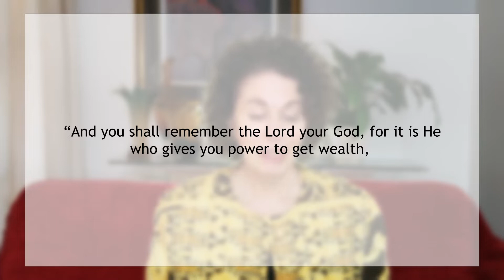Activation | Business - 7 Spheres of influence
Over the next few weeks we are going to prophesy into the 7 mountains of influence. Media, Government, Education, Business, Religion, Family and Celebration/Arts. This week we will focus on Business or the marketplace. Ask the Lord for a word for small business, large corporations or business as a whole in South Africa. If you are a business owner then prophecy over the industry you are in as you already have authority in that area. If you are in corporate, then prophecy over that industry.

• Before we start, check your heart attitude on the topic. If you need to ask forgiveness about anything do so before you prophesy. We are on the front-line of God’s army and should guard our hearts so that any bitterness or unforgiveness gets in the way.
• Hunger for God and His word to hear His voice clearly.

Enjoy the activation and prophesy over business in South Africa.